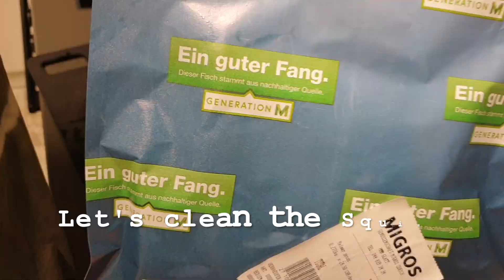SQUID/PUSIT RECIPE (Food and Life Vlog)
Food and Life Vlog is all about food, day to day life experiences and travel.

Thank you, stay safe and healthy everyone.